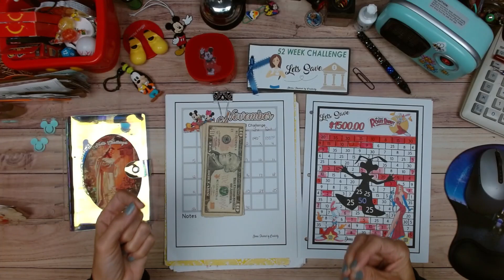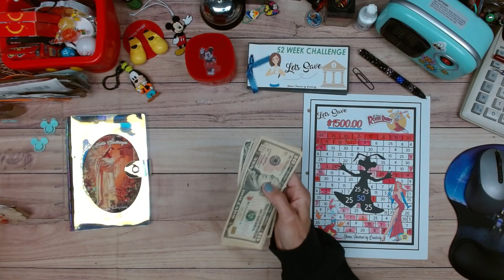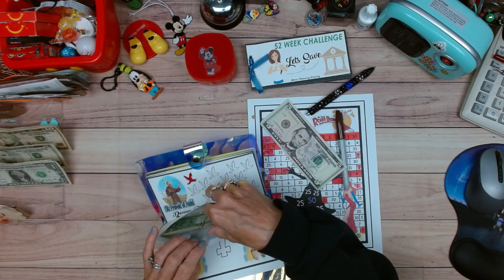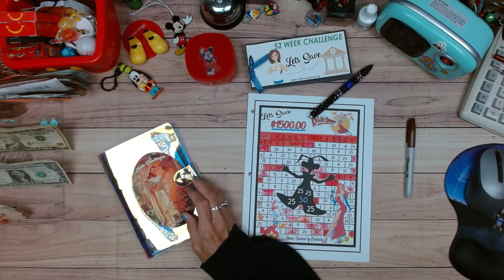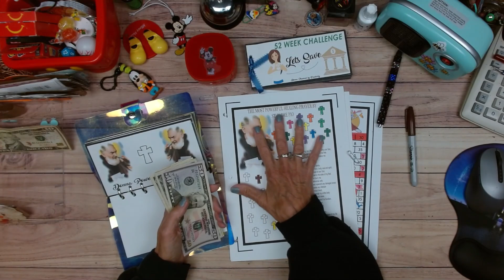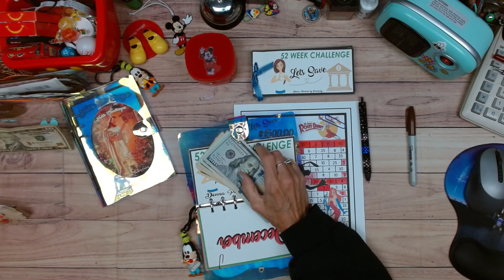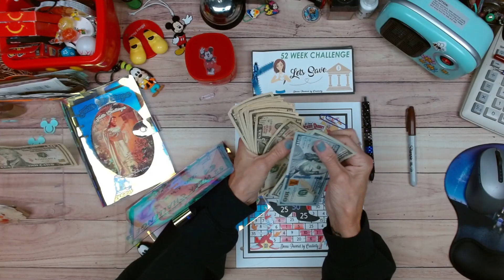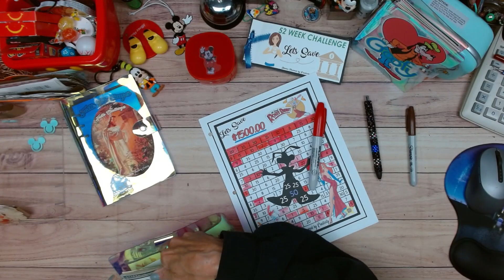52 Week Saving Challenge